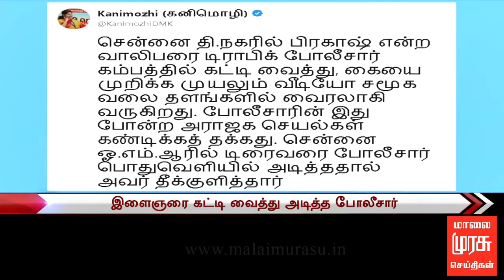இளைஞரை கட்டி வைத்து அடித்த போலீசார் | கண்டனம் தெரிவித்த கனிமொழி ..!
சென்னை தி.நகரில் தாயின் கண்முண்ணே இளைஞரை கட்டி வைத்து அடித்து உதைத்த போக்குவரத்து காவலர்களுக்கு திமுக மாநிலங்களவை உறுப்பினர் கனிமொழி கடும் கண்டனம் தெரிவித்துள்ளார்.

vovt

சென்னையை சேர்ந்த பிரகாஷ் என்ற இளைஞர் தனது தாய் மற்றும் தங்கையுடன் பைக்கில் சென்றுகொண்டிருந்தார். அப்போது, ஹெல்மெட் அணியாமல் மூன்று பேர் சென்றதற்காக அவரை வழிமறித்து போலீசார் திட்டியுள்ளனர். இதனால், ஏற்பட்ட வாக்குவாதத்தில் பிரகாஷின் தாயாரை ஓங்கி அறைந்த போக்குவரத்து காவலர்கள், பிரகாஷை கம்பத்தில் கட்டி வைத்து சரமாரியாக தாக்கினர். இந்த காட்சி சமூக வலைதளங்களில் வெளியாகி பரபரப்பை ஏற்படுத்தியுள்ளது.

இந்த சம்பவத்துக்கு கண்டனம் தெரிவித்து டுவிட்டரில் பதிவிட்டுள்ள, திமுக மாநிலங்களவை உறுப்பினர் கனிமொழி, ஹெல்மெட் அணியாத வாகன ஓட்டிகளை அடித்து உதைக்க போலீசாருக்கு யார் அதிகாரம் கொடுத்தது என்று கேள்வி எழுப்பியுள்ளார்.